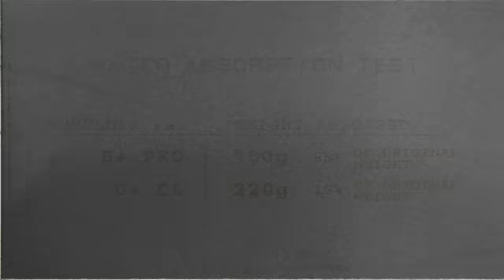CCM U+CL, test # 2 & # 3, disponible chez/available at Hockey Experts